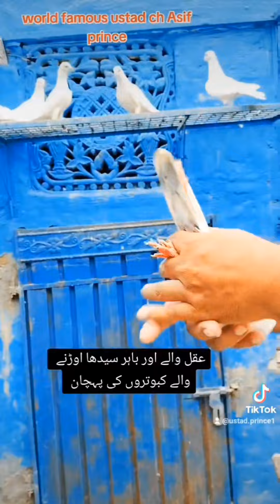high flying and low flyer kabotar ki pehchan